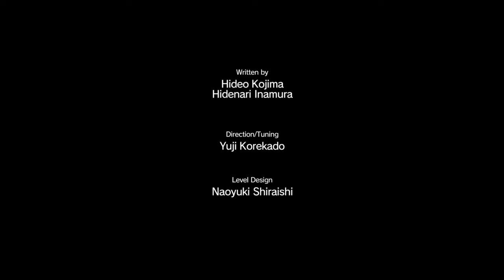MISSION 48 [Extreme] Code Talker (3 of 3) - No HUD Gameplay - METAL GEAR SOLID V